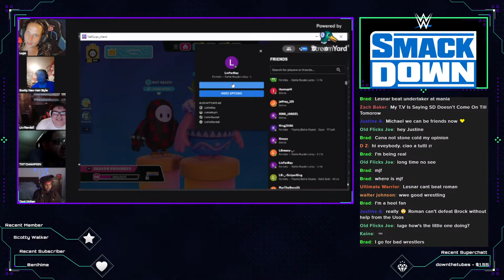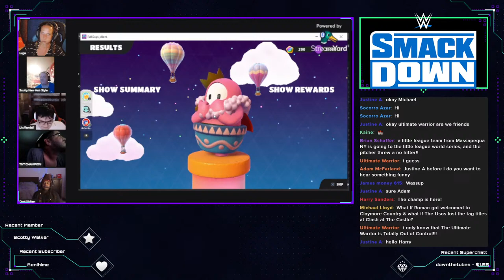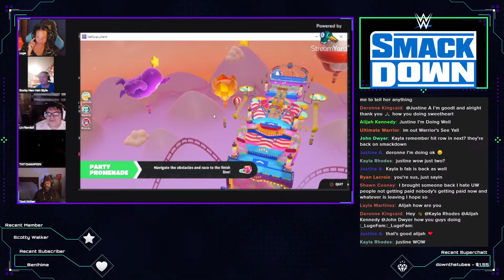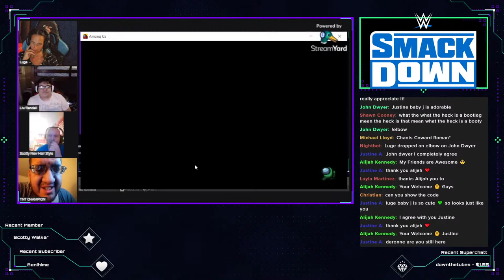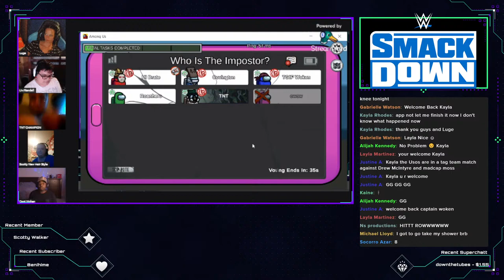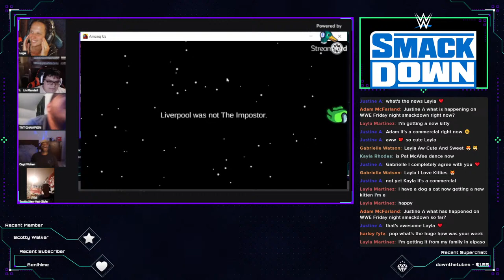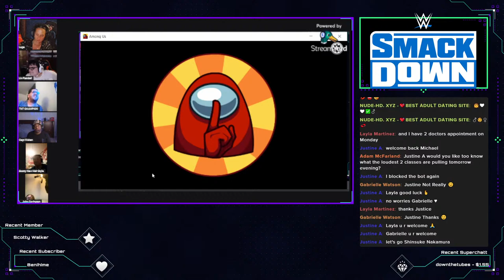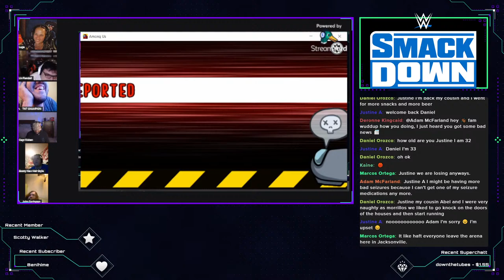LIVE Friday Night Smackdown!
Hi! Happy WEEKEND!